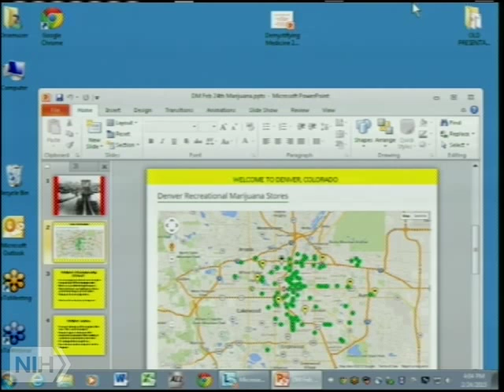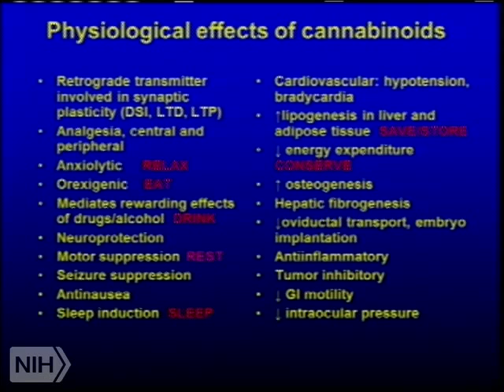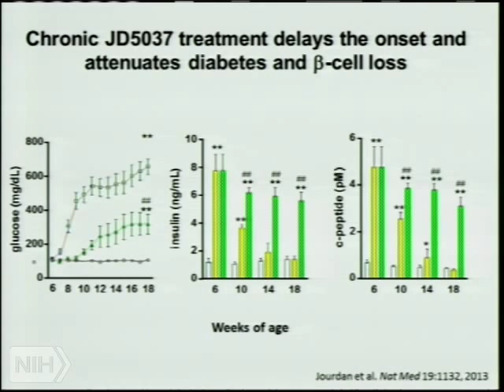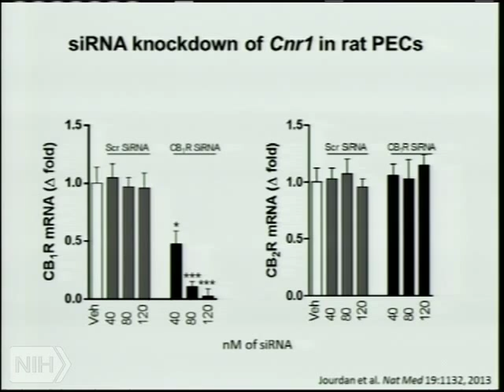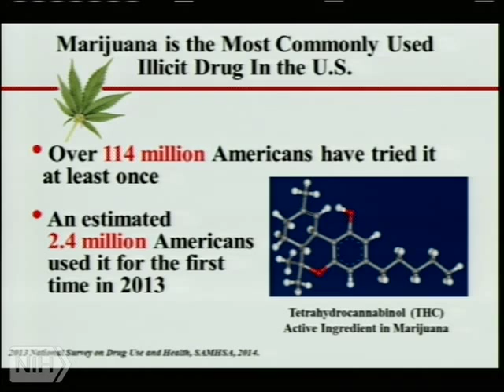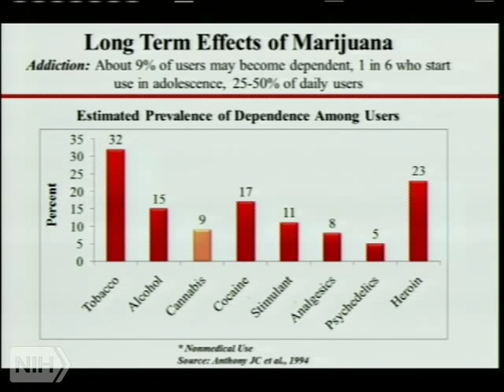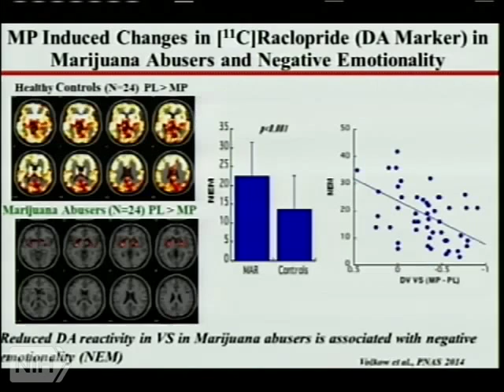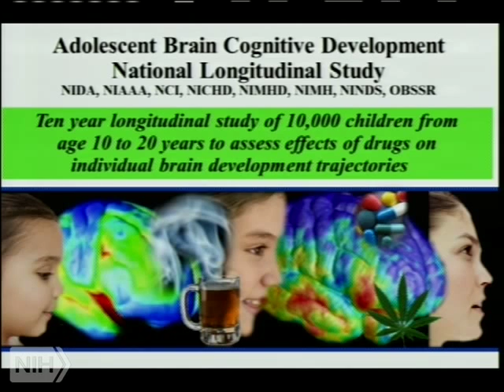Demystifying Medicine 2015 - Marijuana: the Highs and Lows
Air date: Tuesday, February 24, 2015, 4:00:00 PM

Runtime: 02:05:11

Author: Nora Volkov, MD, PhD, NIDA, NIH and George Kunos, MD, PhD, NIAAA, NIH